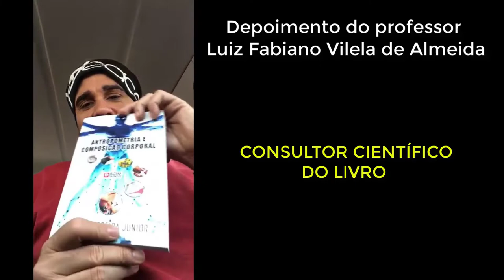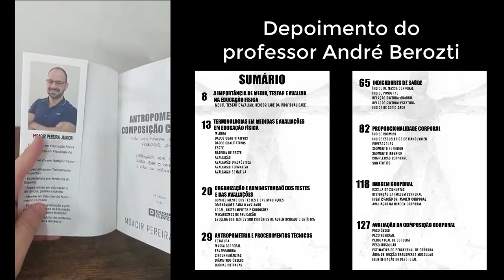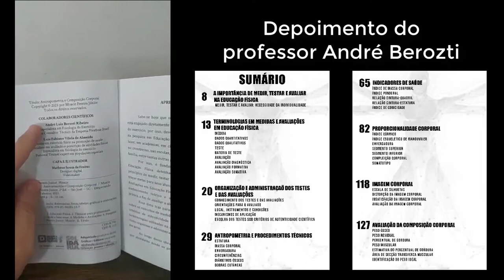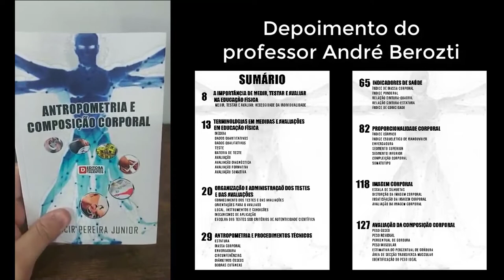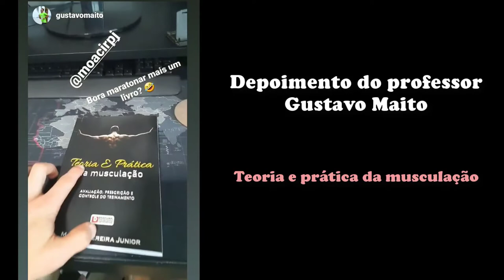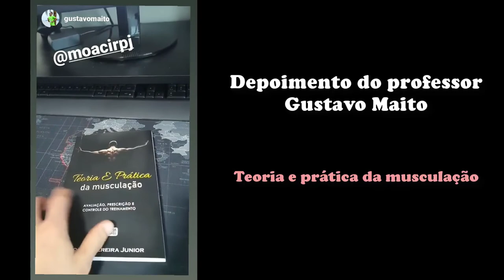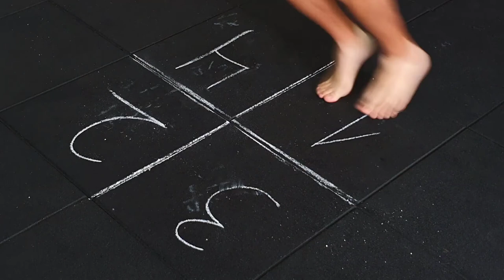Curso: Testes e Avaliações para Personal Trainer